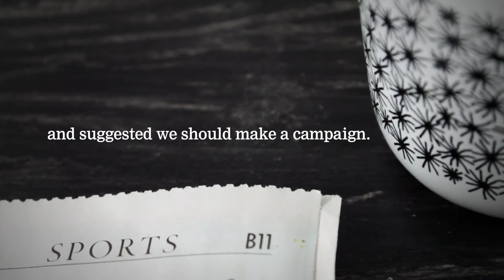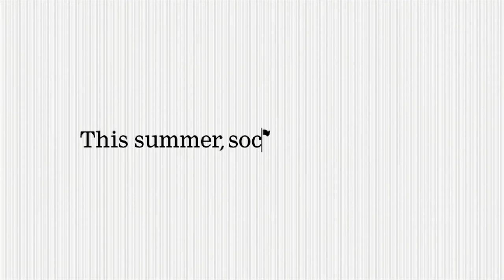SOCCER TAKES OVER - WORLD CUP 2010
Sometimes, a little miracle happens. And then someone asks you to make it happen five more times !

Copywriting & acting : Guillaume Blanchet
Original footage by Fabrice Barilliet
Produced by Lisa Arduini
Musics : BamProd
Color : Motor SFX